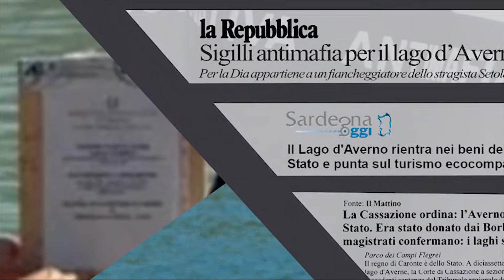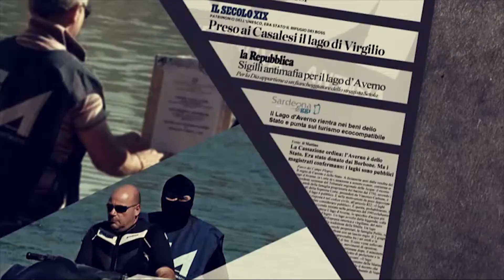Operazione sibilla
Operazione “Feudo/Sibilla” – Sequestro Lago d’Averno
Il 9 luglio 2010, nell’ambito dell’operazione “Feudo”, nella provincia di Caserta, il personale del Centro Operativo DIA di Napoli ha eseguito un decreto di sequestro preventivo d’urgenza dei beni riconducibili a CARDILLO Gennaro, noto ristoratore della zona costiera puteolana, contiguo al clan SETOLA, per conto del quale riciclava ingenti capitali.
In particolare, il provvedimento ha riguardato le quote sociali e l’intero patrimonio di diverse società costituito per la massima parte da imprese operanti nel settore ricreativo e della ristorazione.
La citata misura, unitamente al sequestro eseguito nel precedente mese di giugno, ha consentito alla DIA di Napoli di sottrarre alle cosche beni per un valore stimato complessivamente in circa 25 milioni di Euro.
Nel medesimo contesto investigativo, nel mese di maggio del 2011, sono state eseguite misure cautelari reali per circa 7 milioni di euro ed eseguite 10 misure cautelari personali.
Tra i beni di una delle società sottoposte a sequestro anche il lago naturale denominato “Lago d’Averno”, dall’indubbio valore turistico, culturale ed economico, sito nel comune di Pozzuoli (NA), con un patrimonio artistico, faunistico ed archeologico-paesaggistico comprensivo del famoso “Antro della Sibilla”. Detto bene è stato definitivamente restituito allo Stato a seguito del decreto di dissequestro del Tribunale di Napoli, emesso in data 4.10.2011, che ha disposto la revoca del sequestro preventivo e conseguente restituzione del lago al demanio dello Stato.
L’attività ha trovato spunti proficui nelle dichiarazioni di un collaboratore di giustizia, imprenditore locale noto per la sua attività nel settore del ciclo dei rifiuti, in grado di offrire preziosi contributi per la sua conoscenza sia dell’assetto organizzativo del sodalizio criminale di appartenenza, il clan BIDOGNETTI, sia dei collegamenti della cosca con l’imprenditoria e gli amministratori locali.